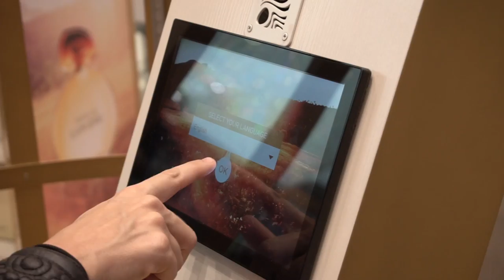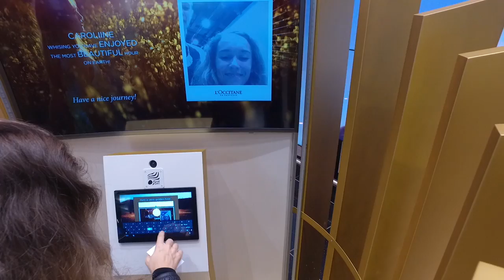Terre de Lumière